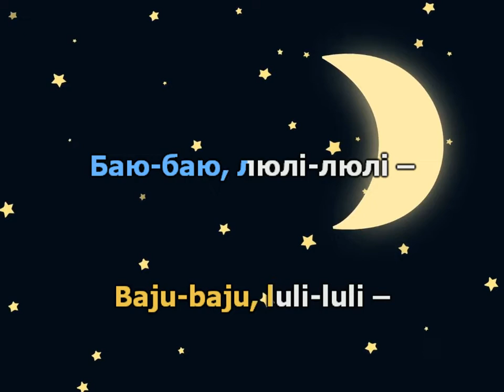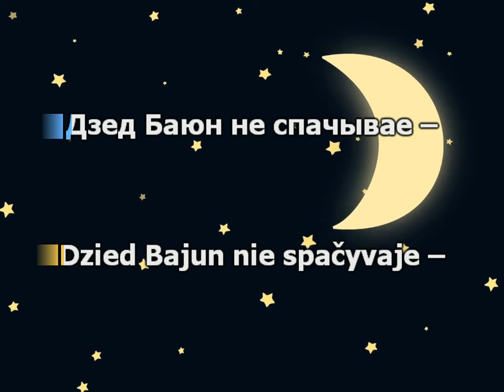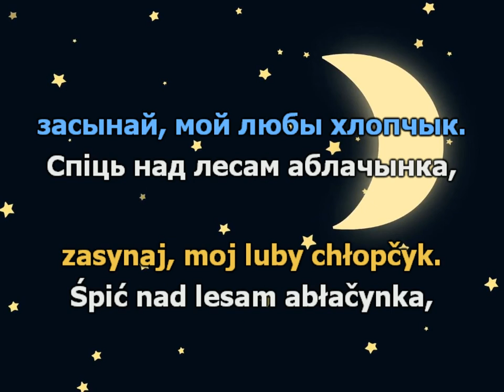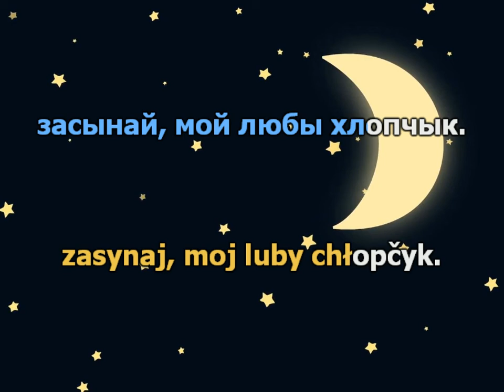ПЕСНЯРЫ – «Калыханка» караоке | PIEŚNIARY – «Kałychanka» | «Lullaby» Belarusian Karaoke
сл. Леаніда Пранчака, муз. Дзмітрыя Яўтуховіча

Баю-баю, люлі- люлі –
Гэта песенька матулі.
Закрывайце, дзеткі, вочы,
Добрай ночы, добрай ночы.

Спіць над лесам аблачынка,
Засынай, мая дзяўчынка,
Засынай, мой любы хлопчык.

Дзед Баюн не спачывае –
Калыханку дзеткам бае.
Засынайце, калі ласка,
Вам прысніцца ўночы казка.

Baju-baju, luli- luli –
Heta piesieńka matuli.
Zakryvajcie, dzietki, vočy,
Dobraj nočy, dobraj nočy.

Śpić nad lesam abłačynka,
Zasynaj, maja dziaŭčynka,
Zasynaj, moj luby chłopčyk.

Dzied Bajun nie spačyvaje -
Kałychanku dzietkam baje.
Zasynajcie, kali łaska,
Vam pryśnicca ŭnočy kazka.